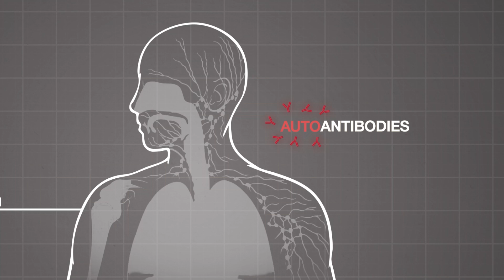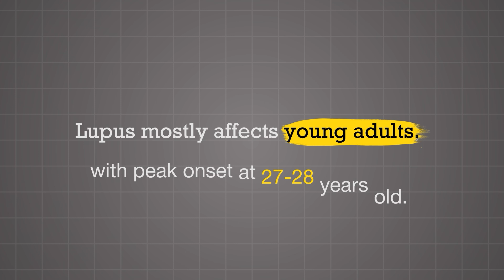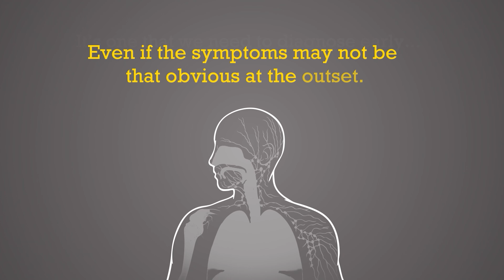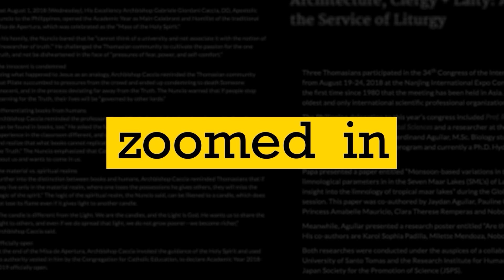Zoomed In: Understanding Lupus with Prof. Sandra Teresa V. Navarra, MD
In this special Zoomed In episode, UST Faculty of Medicine and Surgery Professor Sandra Teresa V. Navarra, MD talks about lupus as an autoimmune disease. Dr. Navarra talks about the nature, incidence, and treatment of lupus.